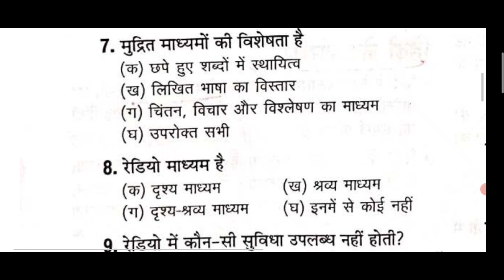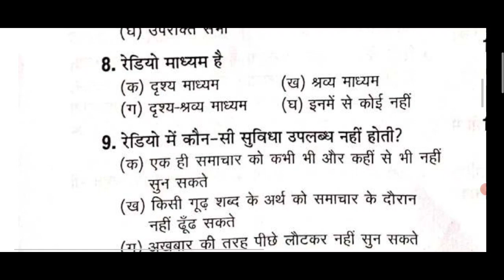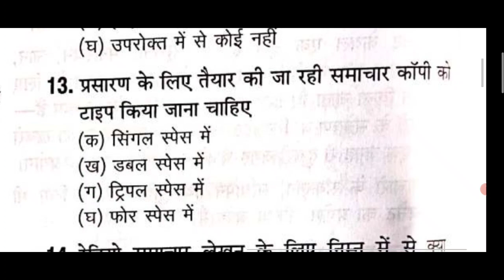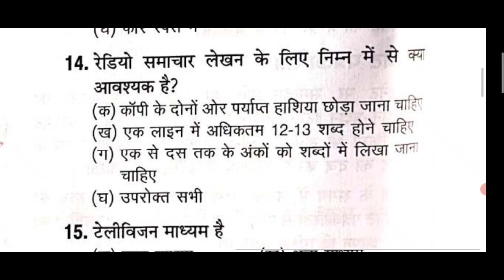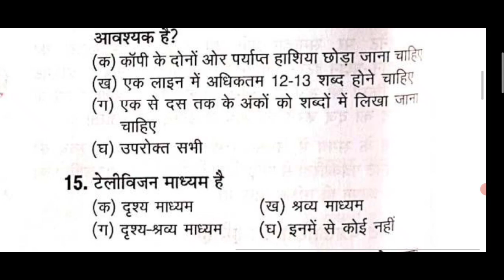Vibhinn Madhyam Ke Liye Lekhan MCQ question ans(PART-1)class 12 Hindi chapter 3 MCQs question2023-24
Vibhinn Madhyam Ke Liye Lekhan MCQ(PART-1)/ABHIVYAKTI AUR MADHYAM CLASS 12/@NCERT OFFICIAL
vibhinn madhyam ke liye lekhan mcq abhivyakti aur madhyam lekhan class 12
vibhinn madhyam ke liye lekhan mcq questions
vibhinn madhyam ke liye lekhan eklavya study point
vibhinn madhyam ke liye lekhan

vibhinn Madhyam ke liye lekhan question answer
vibhinn Madhyam ke liye lekhan MCQ
vibhinn Madhyam ke liye lekhan class 12 Hindi vibhinn Madhyam ke liye lekhan important question
vibhinn Madhyam ke liye lekhan class 12th  One Shot
vibhinn Madhyam ke liye lekhan class 12th MCQ vibhinn Madhyam ke liye lekhan abhivyakti aur Madhyam
vibhinn Madhyam ke liye lekhan 12th class vibhinn Madhyam ke liye lekhan project file vibhinn Madhyam ke liye lekhan part 2
vibhinn Madhyam ke liye lekhan notes
vibhinn Madhyam Ke Liye lekhan Hindi
vibhinn Madhyam ke liye lekhan magnet brains vibhinn Madhyam ke liye lekhan MCQ class 12th

jansanchar Madhyam vibhinn Madhyam ke liye lekhan
class 12th abhivyakti Madhyam vibhinn Madhyam ke liye lekhan

vibhinn Madhyam ke liye lekhan NCERT solution vibhinn Madhyam ke liye lekhan NCERT
vibhinn Madhyam ke liye Patra Karya lekhan aur uske Vividh aayam
vibhinn Madhyam ke liye lekhan kaise likhte hain
vibhinn Madhyam ke liye lekhan kaksha 12 vibhinn Madhyam ke liye lekhan ke prashn Uttar vibhinn Madhyam ke liye lekhan kaksha barahvin
vibhinn Madhyam ke liye lekhan ke MCQ

class 12 Hindi vibhinn Madhyam ke liye lekhan Eklavya Study Point
class 12th Hindi grammar vibhinn Madhyam ke liye lekhan

vibhinn Madhyam ke liye lekhan solution
vibhinn Madhyam ke liye lekhan summary vibhinn Madhyam ke liye lekhan short question answer
vibhinn Madhyam ke liye lekhan Sahitya Sangam vibhinn Madhyam Ke Liye lekhan in Hindi
vibhinn Madhyam ke liye lekhan class 12th summary
vibhinn Madhyam ke liye lekhan abhivyakti aur Madhyam
vibhinn Madhyam ke liye lekhan par aadharit
vibhinn Madhyam ke liye lekhan term 2
vibhinn Madhyam ke liye lekhan class 12th term 1
vibhinn Madhyam ke liye lekhan class 12th term 2
vibhinn Madhyam ke liye lekhan class 12th CBSE
vibhinn Madhyam ke liye lekhan extra question answer
vibhinn Madhyam ke liye lekhan kaksha vibhinn Madhyam ke liye lekhan explanation